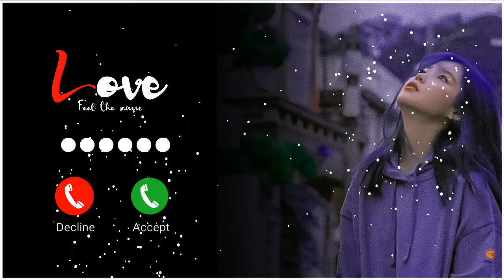Best Old hindi Instrumental ringtone Bollywood 90s Ringtone Bole jo koyal song download exporte